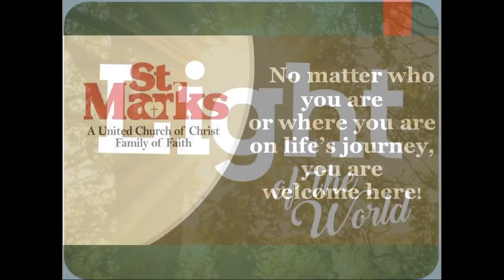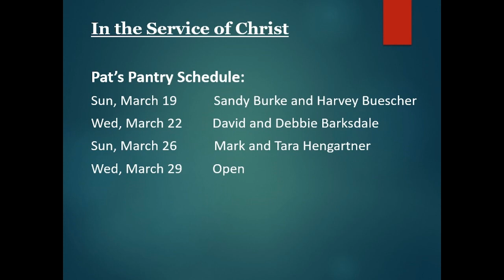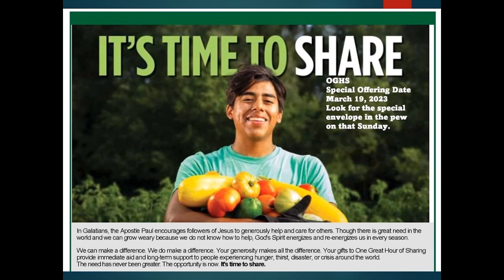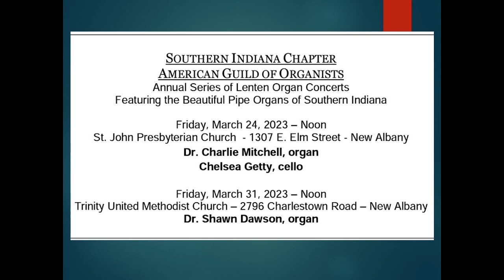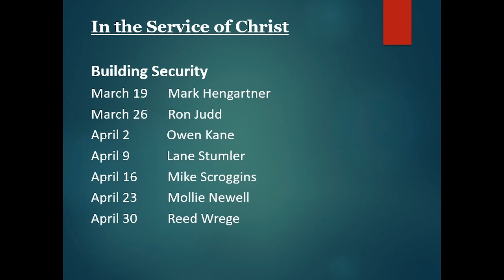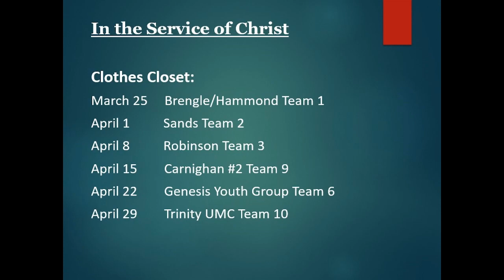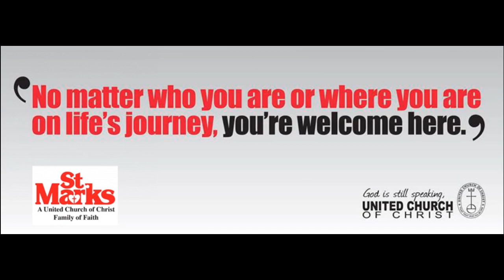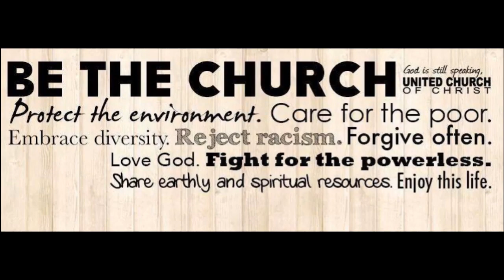St Marks UCC Service 3-19-2023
We believe in extravagant welcome. This is why we insist that God's communion table is open, not closed, and God's gift and claim in baptism are irrevocable. We advocate justice for all. Our congregations extend hospitality as a sign of God's inclusive love. We teach that evangelism – offering bread to those in search of it – is God's mission. Our perspective is global, not provincial. We work with – not against – people of other faiths. Why? Because God is still speaking.

Our faith is 2000 years old. Our thinking is not.
We believe in God's continuing testament. This is why we are committed to hearing God's ancient story anew and afresh in our lives and in the world today. We try to remain attentive to God's creative movement in the world. Religion and science are not mutually exclusive, and your head and heart are both welcomed into our places of worship. We prepare our members and leaders to be engaged in ministry in the present and future church, and we embrace all kinds of communities and new modes of thinking. Why? Because God is still speaking.

Never place a period where God has placed a comma.
We believe the church's mission is to change lives – individually, systemically and globally. We work to make transformation possible, but trust in God's grace. This is why we insist that churches must be places of vitality in worship, learning and advocacy. We are committed to working for justice, and we believe that lives are changed through global experiences and friendships. Why? Because God is still speaking.

One License Streaming License A-731895